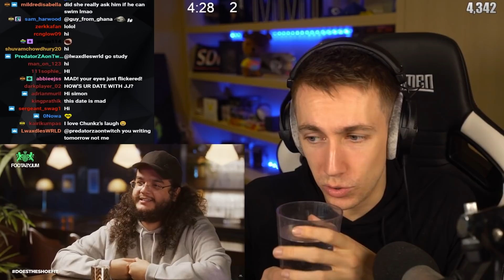Miniminter Reacts To Does The Shoe Fit? S5 EP 2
Simon/Miniminter/MiniminterClips